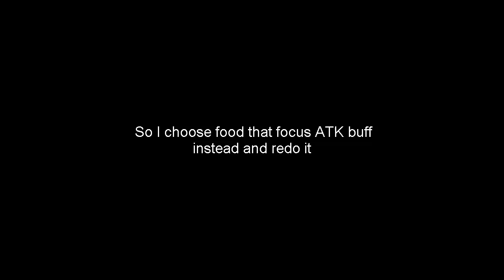Improving Cheat Engine In Super Auto Pets